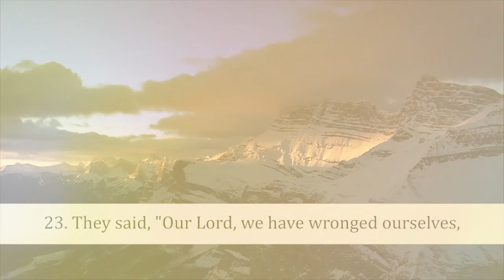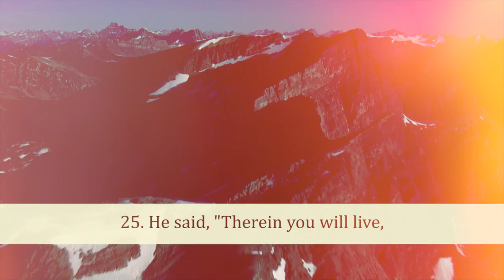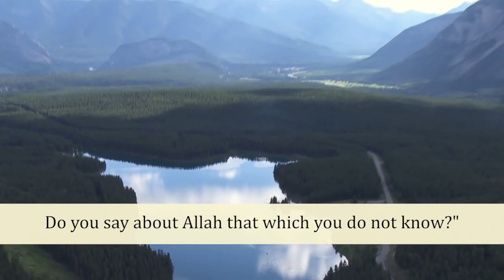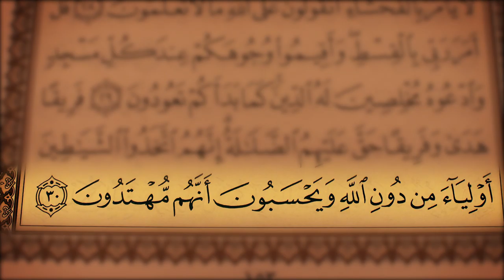HD Exclusive Quran Reciting (Juz 8, Surah Al-A'raf from 23 to 30)